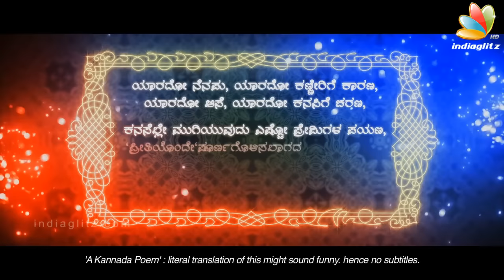'Srinivasa Kalyana' | Official Teaser | Kannada Teaser 2016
'Srinivasa Kalyana' Official Teaser I New Kannada Movie 2016 I feat. Srinivas,Kavitha